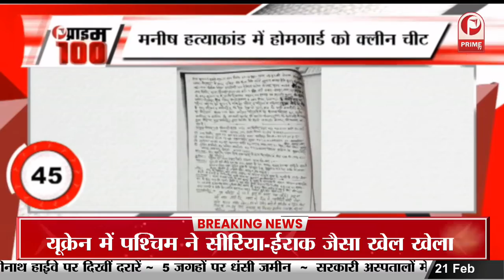ऑपरेशन दोस्त की तारीफ की, कहा- हमारी संस्कृति ने हमें वसुधैव कुटुम्बकम की सीख दी || Prime Tv